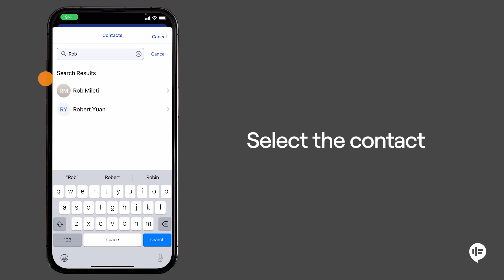How to Make 3-Way Calls